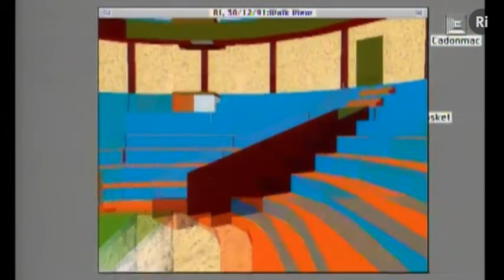Richard Dawkins demostrates his faith in the Cannonball experiment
The series explored our "growing knowledge of how life grows up in the universe" - from the child growing up amidst the wonder and complexity of life, to the evolution of mankind and humanity's increasing understanding of the world and how it works through the devlopment of modern science.

Prof Dawkins talks about the challenges of presenting in front of an audience of children and recalls the good will shown towards him once people heard he was involved in the prestigious Lectures.

Amongst his personal highlights are a cutting-edge Virtual Reality version of the Lecture Theatre and working with a range of special guests - including the author Douglas Adams who 'volunteers' to read an extract from The Hitchhiker's Guide to the Galaxy.